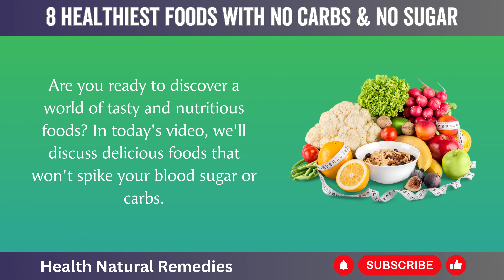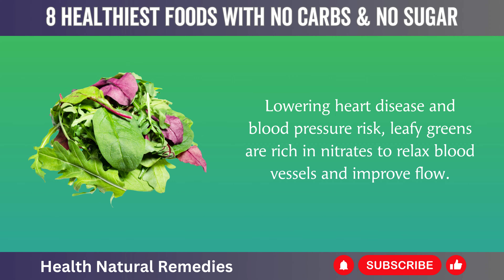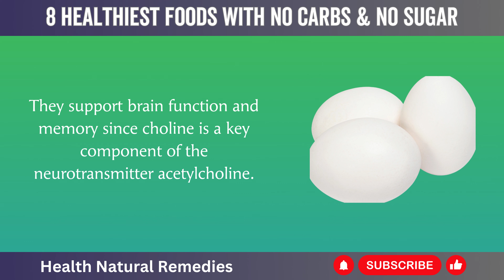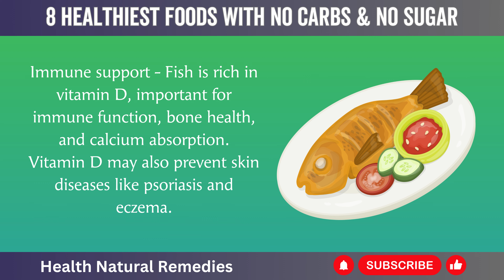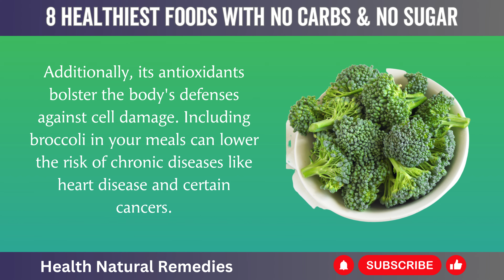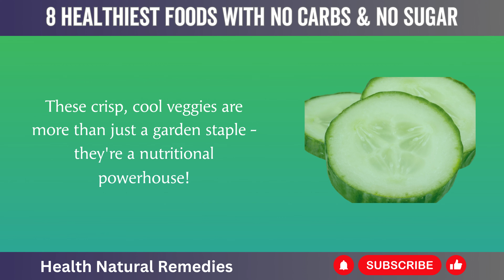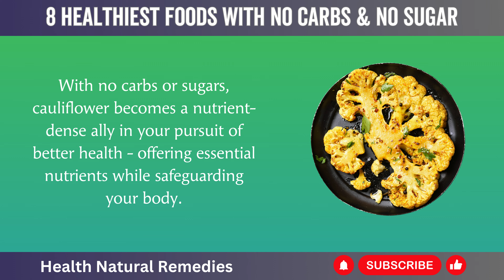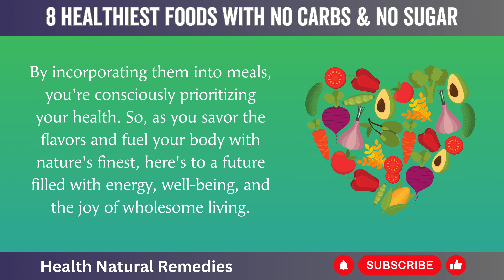8 HEALTHIEST Foods With No Carbs & No Sugar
Are carbs and sugar secretly adding inches to your waistline? Learn about the top 8 super healthy foods that are naturally low in carbs and sugar!

In this video, I reveal the healthiest options that will satisfy your cravings and help shrink your belly. From protein-packed eggs and heart-healthy avocados to antioxidant-rich spinach and hunger-crushing chia seeds, these 8 foods offer maximum nutrition with minimal carbs.

Discover how to incorporate more of these slimming foods into your diet for fast weight loss results. I provide easy food prep ideas, simple recipes, and smart ways to eat more veggies and healthy fats while cutting sugar and processed carbs.

Ditch the empty carby calories and eat more of the tasty, nutrient-dense foods in this video to trim your tummy and feel great fast. Your next grocery haul—and your skinny jeans—will thank you!

Timestamps:
00:00 - Intro
01:42 - 1. Leafy Greens
03:22 - 2. Eggs
05:12 - 3. Fish
06:44 - 4. Broccoli
08:40 - 5. Bell Peppers
10:00 - 6. Cucumbers
11:18 - 7. Cauliflower
12:41 - 8. Zucchini

Recommended Videos!